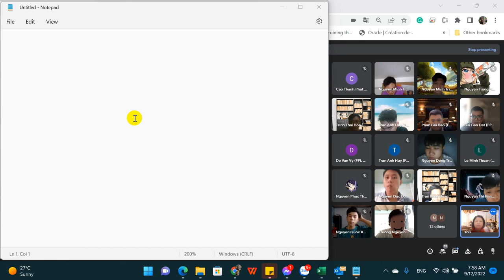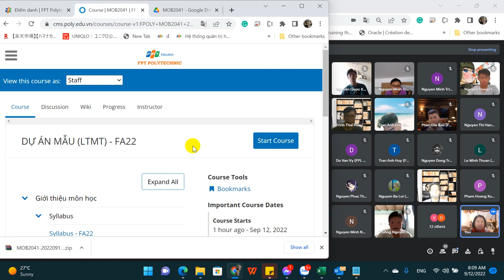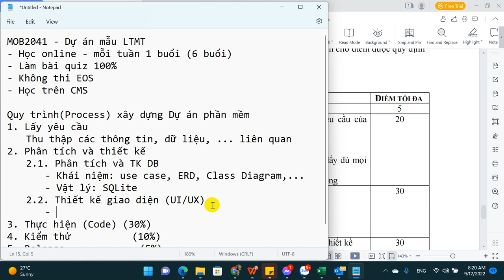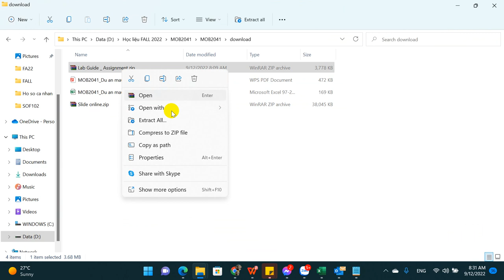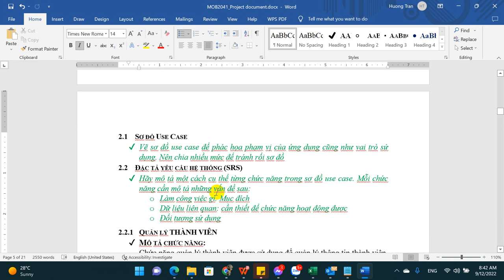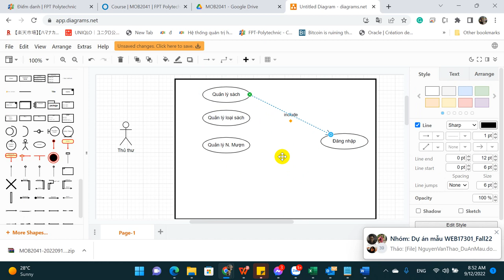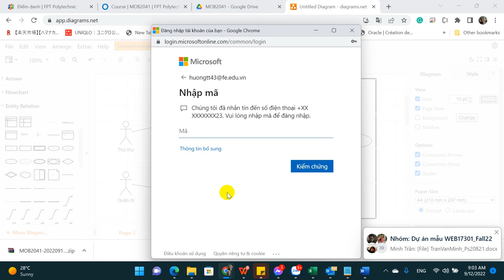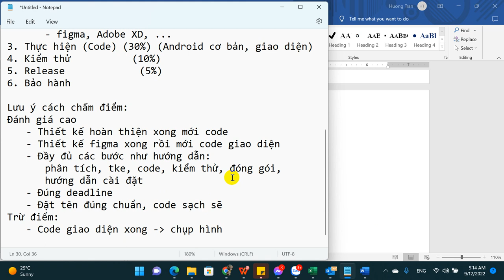FA22 MOB2041 Hướng dẫn môn Dự án mẫu LTMT